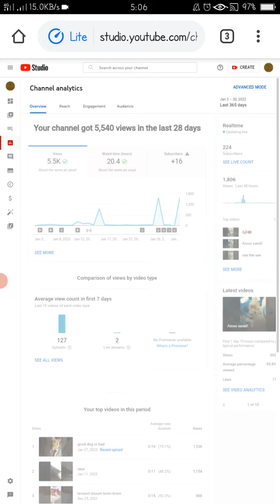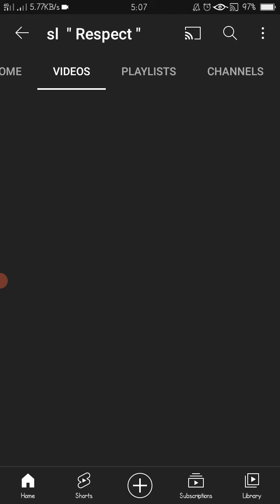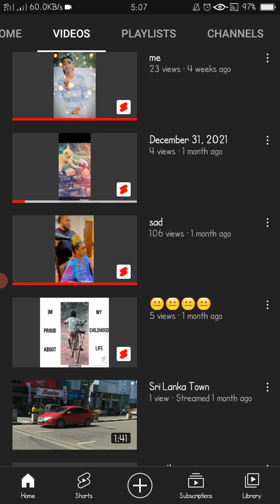I got 100000 viwes thanks all... 😋😍